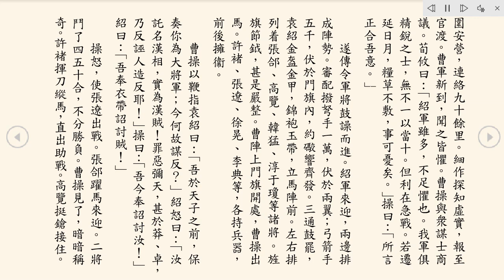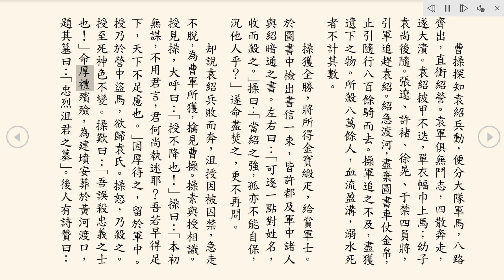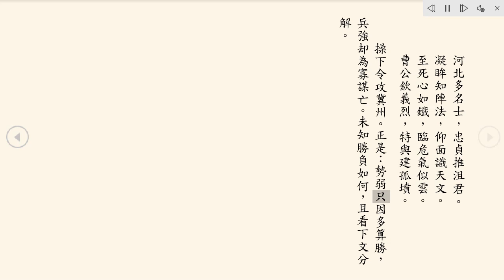[唸書給妳聽]三國演義第三十回：戰官渡本初敗績，劫烏巢孟德燒糧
三國演義　第三十回　戰官渡本初敗績　劫烏巢孟德燒糧
　　却說袁紹興兵，望官渡進發。夏侯惇發書告急。曹操起軍七萬，前往迎敵，留荀彧守許都。紹兵臨發，田豐從獄中上書諫曰：「今且宜靜守以待天時，不可妄興大兵：恐有不利。」逢紀譖曰：「主公興仁義之師，田豐何得出此不祥之語？」紹因怒，欲斬田豐。衆官告免。紹恨曰：「待吾破了曹操，明正其罪！」遂催軍進發，旌旗遍野，刀劍如林。行至陽武，下定寨柵。
　　沮授曰：「我軍雖衆，而勇猛不及彼軍；彼軍雖精，而糧草不如我軍。彼軍無糧，利在急戰；我軍有糧，宜且緩守。若能曠以日月，則彼軍不戰自敗矣。」紹怒曰：「田豐慢我軍心，吾回日必斬之。汝安敢又如此！」叱左右：「將沮授鎖禁軍中，待我破曹之後，與田豐一體治罪！」
　　於是下令，將大軍七十萬，東西南北，周圍安營，連絡九十餘里。細作探知虛實，報至官渡。曹軍新到，聞之皆懼。曹操與衆謀士商議。荀攸曰：「紹軍雖多，不足懼也。我軍俱精銳之士，無不一以當十。但利在急戰。若遷延日月，糧草不敷，事可憂矣。」操曰：「所言正合吾意。」　　遂傳令軍將鼓譟而進。紹軍來迎，兩邊排成陣勢。審配撥弩手一萬，伏於兩翼；弓箭手五千，伏於門旗內，約礮響齊發。三通鼓罷，袁紹金盔金甲，錦袍玉帶，立馬陣前。左右排列着張郃、高覽、韓猛、淳于瓊等諸將。旌旗節鉞，甚是嚴整。曹陣上門旗開處，曹操出馬。許褚、張遼、徐晃、李典等，各持兵器，前後擁衞。
　　曹操以鞭指袁紹曰：「吾於天子之前，保奏你為大將軍；今何故謀反？」紹怒曰：「汝託名漢相，實為漢賊！罪惡彌天，甚於莽、卓，乃反誣人造反耶！」操曰：「吾今奉詔討汝！」紹曰：「吾奉衣帶詔討賊！」
　　操怒，使張遼出戰。張郃躍馬來迎。二將鬥了四五十合，不分勝負。曹操見了，暗暗稱奇。許褚揮刀縱馬，直出助戰。高覽挺鎗接住。四員將捉對兒廝殺。曹操令夏侯惇、曹洪，各引三千軍，齊衝彼陣。審配見曹軍來衝陣，便令放起號礮，兩下萬弩並發，中軍內弓箭手一齊擁出陣前亂射。曹軍如何抵敵，望南急走。袁紹驅兵掩殺，曹軍大敗，盡退至官渡。
　　却說曹操守官渡，自八月起，至九月終，軍力漸乏，糧草不繼，意欲棄官渡退回許昌；遲疑未決，乃作書遣人赴許昌問荀彧。彧以書報之。書略曰：
　　承尊命使決進退之疑，愚以袁紹悉衆聚於官渡，欲與明公決勝負，公以至弱當至強，若不能制，必為所乘，是天下之大機也。紹軍雖衆，而不能用；以公之神武明哲，何向而不濟？今軍實雖少，未若楚、漢在滎陽、成皐間也。公今畫地而守，扼其喉而使不能進，情見勢竭，必將有變。此用奇之時，斷不可失，惟明公裁察焉。
　　曹操得書大喜，令將士効力死守。紹軍約退三十餘里，操遣將出營巡哨。有徐晃部將史渙獲得袁軍細作，解見徐晃。晃問其軍中虛實。答曰：「早晚大將韓猛運糧至軍前接濟，先令我等探路。」徐晃便將此事報知曹操。
　　荀攸曰：「韓猛匹夫之勇耳。若遣一人引輕騎數千，從半路擊之，斷其糧草，紹軍自亂。」操曰：「誰人可往？」攸曰：「卽遣徐晃可也。」操遂差徐晃將史渙并所部兵先出，後使張遼、許褚引兵救應。
　　當夜韓猛押糧車數千輛，解赴紹寨。正走之間，山谷內徐晃、史渙引軍截住去路，韓猛飛馬來戰。徐晃接住廝殺，史渙便殺散人夫，放火焚燒糧車。韓猛抵當不住，撥回馬走。徐晃催軍燒盡輜重。袁紹軍中，望見西北上火起，正驚疑間，敗軍報來：「糧草被劫。」紹急遣張郃、高覽去截大路，正遇徐晃燒糧而回。恰欲交鋒，背後張遼、許褚軍到。兩下夾攻，殺散袁軍，四將合兵一處，回官渡寨中。曹操大喜，重加賞勞；又分軍於寨前結營，為掎角之勢。
　　却說韓猛敗軍還營，紹大怒，欲斬韓猛，衆官勸免。審配曰：「行軍以糧食為重，不可不用心隄防。烏巢乃屯糧之處，必得（ㄉㄟ３）重兵守之。」袁紹曰：「吾籌策已定，汝可回鄴都監督糧草，休敎缺乏。」審配領命而去。袁紹遣大將淳于瓊，督領部將眭元進、韓莒子、呂威璜、趙叡等，引二萬人馬，守烏巢。那淳于瓊性剛好酒，軍士多畏之；旣至烏巢，終日與諸將聚飲。
　　且說曹操軍糧告竭，急發使往許昌敎荀彧作速措辦糧草，星夜解赴軍前接濟。使者齎書而往；行不上三十里，被袁軍捉住，縛見謀士許攸。那許攸字子遠，少時曾與曹操為友，此時却在袁紹處為謀士。當下搜得使者所齎曹操催糧書信，逕來見紹曰：「曹操屯軍官渡，與我相持已久，許昌必空虛；若分一軍星夜掩襲許昌，則許昌可拔，而操可擒也。今操糧草已盡，正可乘此機會，兩路擊之。」紹曰：「曹操詭計極多，此書乃誘敵之計也。」攸曰：「今若不取，後將反受其害。」
　　正話間，忽有使者自鄴郡來，呈上審配書。書中先說運糧事；後言許攸在冀州時，嘗濫受民間財物，且縱令子姪輩多科稅錢糧入己，今已收其子姪下獄矣。紹見書大怒曰：「濫行匹夫！尚有面目於吾前獻計耶！汝與曹操有舊，想今亦受他財賄，為他作奸細，啜賺（哄騙）吾軍耳！本當斬首，今權且寄頭在項！可速退出，今後不許相見！」
　　許攸出，於是逕投曹操。
　　却說許攸暗步出營，逕投曹寨，伏路軍人拿住。攸曰：「我是曹丞相故友，快與我通報，說南陽許攸來見。」軍士忙報入寨中。時操方解衣歇息，聞說許攸私奔到寨，大喜，不及穿履，跣足（光腳）出迎。遙見許攸，撫掌歡笑，攜手共入，操先拜於地。攸慌扶起曰：「公乃漢相，吾乃布衣，何謙恭如此？」操曰：「公乃操故友，豈敢以名爵相上下乎！」攸曰：「某不能擇主，屈身袁紹，言不聽，計不從，今特棄之來見故人。願賜收錄。」操曰：「子遠肯來，吾事濟矣。願卽敎我以破紹之計。」
　　攸曰：「吾曾敎袁紹以輕騎乘虛襲許都，首尾相攻。」操大驚曰：「若袁紹用子言，吾事敗矣。」攸曰：「公今軍糧尚有幾何？」操曰：「可支一年。」攸笑曰：「恐未必。」操曰：「有半年耳。」攸拂袖而起，趨步出帳曰：「吾以誠相投，而公見欺如是，豈吾所望哉！」操挽留曰：「子遠勿嗔，尚容實訴，軍中糧實可支三月耳。」攸笑曰：「世人皆言孟德奸雄，今果然也。」操亦笑曰：「豈不聞『兵不厭詐』！」遂附耳低言曰：「軍中止有此月之糧。」攸大聲曰：「休瞞我，糧已盡矣！」操愕然曰：「何以知之？」攸乃出操與荀彧之書以示之曰：「此書何人所寫？」操驚問曰：「何處得之？」攸以獲使之事相告。操執其手曰：「子遠旣念舊交而來，願卽有以敎我。」
　　攸曰：「袁紹軍糧輜重，盡積烏巢，今撥淳于瓊守把。瓊嗜酒無備；公可選精兵詐稱袁將蔣奇領兵到彼護糧，乘間燒其糧草輜重，則紹軍不三日將自亂矣。」操大喜，重待許攸，留於寨中。
　　次日，操自選馬步軍士五千，準備往烏巢劫糧。張遼曰：「袁紹屯糧之所，安得無備？丞相未可輕往。恐許攸有詐。」操曰：「不然，許攸此來，天敗袁紹。今吾軍糧不給，難以久持；若不用許攸之計，是坐而待困也。彼若有詐，安肯留我寨中？且吾亦欲劫寨久矣。今劫糧之舉，計在必行，君請勿疑。」
　　遼曰：「亦須防袁紹乘虛來襲。」操笑曰：「吾已籌之熟矣。」便敎荀攸、賈詡、曹洪同許攸守大寨，夏侯惇、夏侯淵領一軍伏於左，曹仁、李典領一軍伏於右，以備不虞。敎張遼、許褚在前，徐晃、于禁在後，操自引諸將居中，共五千人馬，打着袁軍旗號，軍士皆束草負薪，人銜枚，馬勒口，黃昏時分，望烏巢進發。是夜星光滿天。
　　却說曹操領兵夜行，前過袁紹別寨，寨兵問是何處軍馬。操使人應曰：「蔣奇奉命往烏巢護糧。」袁軍見是自家旗號，遂不疑惑。凡過數處，皆詐稱蔣奇之兵，並無阻礙。及到烏巢，四更已盡。操敎軍士將束草周圍舉火，衆將校鼓譟直入。時淳于瓊方與衆將飲了酒，醉臥帳中；聞鼓譟之聲，連忙跳起問：「何故喧鬧？」言未已，早被撓鈎拖翻。
　　眭元進、趙叡運糧方回，見屯上火起，急來救應。曹軍飛報曹操，說：「賊兵在後，請分軍拒之。」操大喝曰：「諸將只顧奮力向前，待賊至背後，方可回戰！」於是衆軍將無不爭先掩殺。一霎時，火燄四起，煙迷太空。眭、趙二將驅兵來救，操勒馬回戰。二將抵敵不住，皆被曹軍所殺，糧草盡行燒絕。淳于瓊被擒見操，操命割去其耳鼻手指，縛於馬上，放回紹營以辱之。
　　却說袁紹在帳中，聞報正北上火光滿天，知是烏巢有失，急出帳召文武各官，商議遣兵往救。張郃曰：「某與高覽同往救之。」郭圖曰：「不可，曹軍劫糧，曹操必然親往；操旣自出，寨必虛空，可縱兵先擊曹操之寨；操聞之，必速還，此孫臏『圍魏救趙』之計也。」張郃曰：「非也，曹操多謀，外出必為內備，以防不虞。今若攻操營而不拔，瓊等見獲，吾屬皆被擒矣。」郭圖曰：「曹操只顧劫糧，豈留兵在寨耶？」再三請劫曹營。紹乃遣張郃、高覽引軍五千，往官渡擊曹營；遣蔣奇領兵一萬，往救烏巢。
　　且說曹操殺散淳于瓊部卒，盡奪其衣甲旗幟，偽作淳于瓊部下敗軍回寨，至山僻小路，正遇蔣奇軍馬。奇軍問之，稱是烏巢敗軍奔回。奇遂不疑，驅馬逕過。張遼、許褚忽至，大喝：「蔣奇休走！」奇措手不及，被張遼斬於馬下，盡殺蔣奇之兵。又使人當先偽報云：「蔣奇已自殺散烏巢兵了。」袁紹因不復遣人接應烏巢，只添兵往官渡。
　　却說張郃、高覽攻打曹營，左邊夏侯惇，右邊曹仁，中路曹洪，一齊衝出，三下攻擊，袁軍大敗。比及接應軍到，曹操又從背後殺來，四下圍住掩殺。張郃、高覽奪路走脫。袁紹收得烏巢敗殘軍馬歸寨，見淳于瓊耳鼻皆無，手足盡落。紹問：「如何失了烏巢？」敗軍告說：「淳于瓊醉臥，因此不能抵敵。」紹怒，立斬之。
　　郭圖恐張郃、高覽回寨證對是非，先於袁紹前譖曰：「張郃、高覽見主公兵敗，心中必喜。」紹曰：「何出此言？」圖曰：「二人素有降曹之意，今遣擊寨，故意不肯用力，以致損折士卒。」紹大怒，遂遣使急召二人歸寨問罪。郭圖先使人報二人云：「主公將殺汝矣。」及紹使至，高覽問曰：「主公喚我等為何？」使者曰：「不知何故。」覽遂拔劍斬來使。郃大驚。覽曰：「袁紹聽信讒言，必為曹操所擒；吾等豈可坐而待死？不如去投曹操。」郃曰：「吾亦有此心久矣。」　　於是二人領本部兵馬，往曹操寨中投降。夏侯惇曰：「張、高二人來降，未知虛實。」操曰：「吾以恩遇之，雖有異心，亦可變矣。」遂開營門命二人入。二人倒戈卸甲，拜伏於地。操曰：「若使袁紹肯從二將軍之言，不至有敗。今二將軍肯來相投，如微子去殷，韓信歸漢也。」遂封張郃為偏將軍都亭侯，高覽為偏將軍東萊侯。二人大喜。
　　却說袁紹旣去了許攸，又去了張郃、高覽，又失了烏巢糧，軍心皇皇。許攸又勸曹操作速進兵；張郃、高覽請為先鋒；操從之。卽令張郃、高覽領兵往劫紹寨。當夜三更時分，出軍三路劫寨。混戰到明，各自收兵，紹軍折其大半。
　　荀攸獻計曰：「今可揚言調撥人馬，一路取酸棗，攻鄴郡；一路取黎陽，斷袁兵歸路。袁紹聞之，必然驚惶，分兵拒我；我乘其兵動時擊之，紹可破也。」操用其計，使大小三軍，四遠揚言。紹軍聞此信，來寨中報說：「曹操分兵兩路，一路取鄴郡，一路取黎陽去也。」紹大驚，急遣袁譚分兵五萬救鄴郡，辛明分兵五萬救黎陽，連夜起行。
　　曹操探知袁紹兵動，便分大隊軍馬，八路齊出，直衝紹營。袁軍俱無鬥志，四散奔走，遂大潰。袁紹披甲不迭，單衣幅巾上馬；幼子袁尚後隨。張遼、許褚、徐晃、于禁四員將，引軍追趕袁紹。紹急渡河，盡棄圖書車仗金帛，止引隨行八百餘騎而去。操軍追之不及，盡獲遺下之物。所殺八萬餘人，血流盈溝，溺水死者不計其數。
　　操獲全勝，將所得金寶緞疋，給賞軍士。於圖書中檢出書信一束，皆許都及軍中諸人與紹暗通之書。左右曰：「可逐一點對姓名，收而殺之。」操曰：「當紹之強，孤亦不能自保，況他人乎？」遂命盡焚之，更不再問。
　　却說袁紹兵敗而奔，沮授因被囚禁，急走不脫，為曹軍所獲，擒見曹操。操素與授相識。授見操，大呼曰：「授不降也！」操曰：「本初無謀，不用君言，君何尚執迷耶？吾若早得足下，天下不足慮也。」因厚待之，留於軍中。授乃於營中盜馬，欲歸袁氏。操怒，乃殺之。授至死神色不變。操歎曰：「吾誤殺忠義之士也！」命厚禮殯殮，為建墳安葬於黃河渡口，題其墓曰：「忠烈沮君之墓」。
　　操下令攻冀州。正是：勢弱只因多算勝，兵強却為寡謀亡。未知勝負如何，且看下文分解。